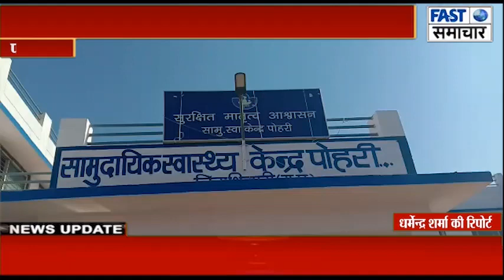वाइक सवार के सामने आया बैल ,बाइक हुई अनियंत्रित युवक हुआ गंभीर रूप से घायल